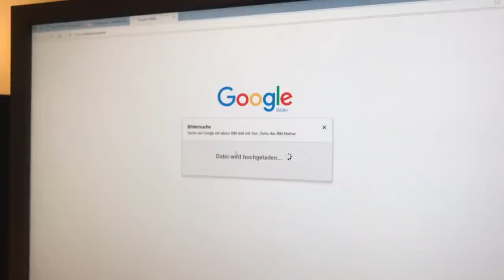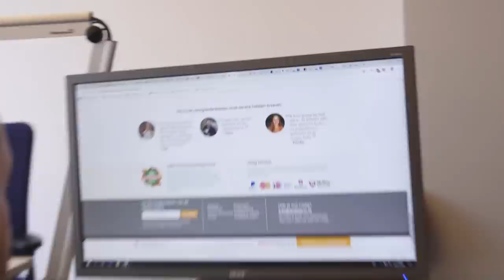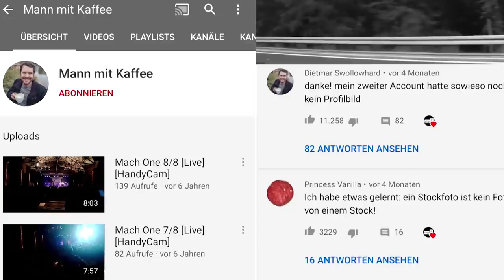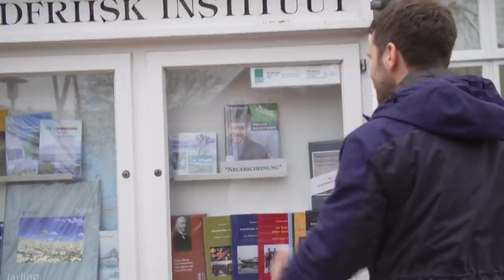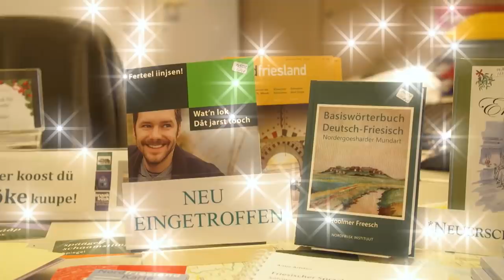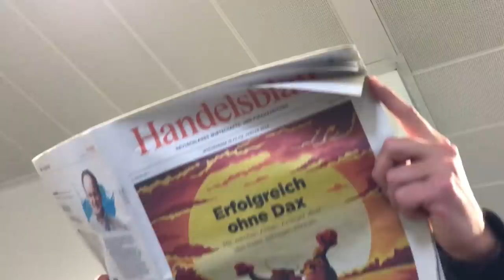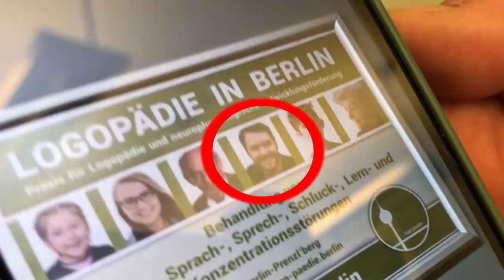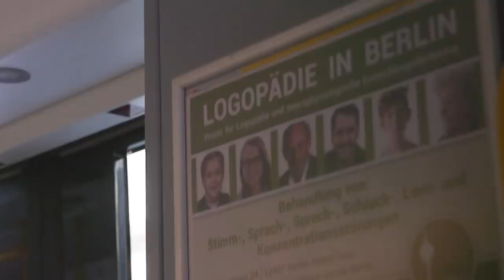Stockfoto überall: Wer benutzt mein Bild? | STRG_F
Vor einigen Monaten hat STRG_F-Reporter Gunnar ein Stockfoto von sich in einem Fotoportal hochgeladen. Er hat sich nicht viel dabei gedacht. Doch die Resonanz war groß. In der Zwischenzeit ist viel passiert. Noch immer taucht Gunnars Gesicht auf etlichen Webseiten und Plakaten auf. Noch einmal macht er sich auf die Suche, recherchiert, wer sein Foto benutzt und besucht die Leute, die ihn für Werbung verwenden.

Ein Film von Désirée Fehringer und Gunnar Krupp
Schnitt: Claudia Qualmann
Kamera: Lisa Hagen, Zita Zengerling, Helge Albrecht, Désirée Fehringer, Dietmar Schiffermüller
Mischung: André Brickwegge

jeden Dienstag